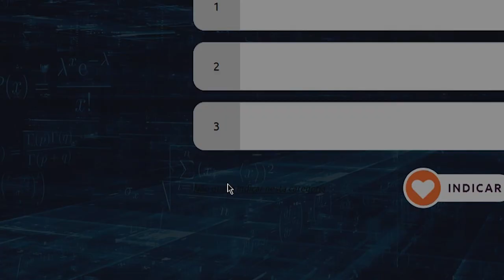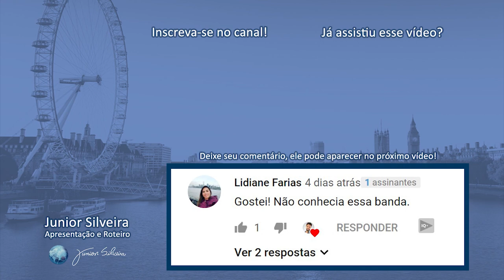5 PALAVRAS QUE VOCÊ PRONUNCIA ERRADO (PROVAVELMENTE)! | Junior Silveira